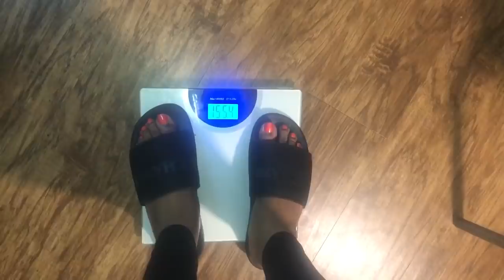men dernier solution gro vant lan medam yo ki gen grès nan vant